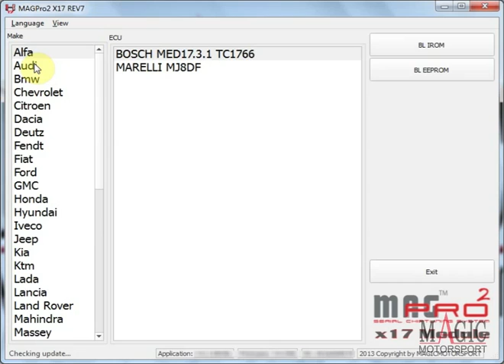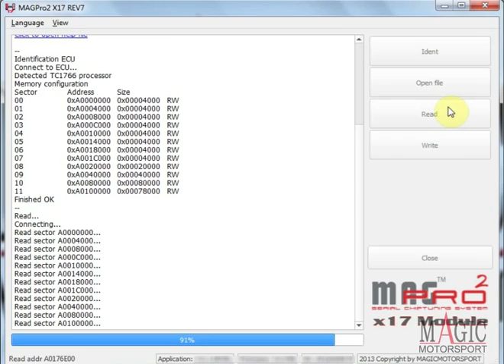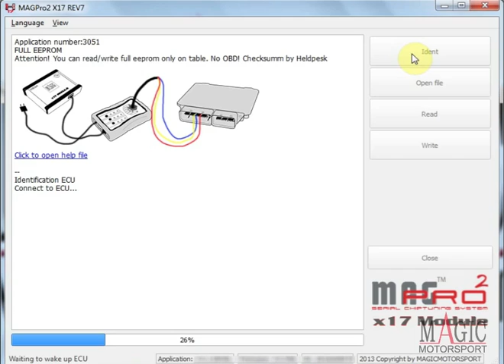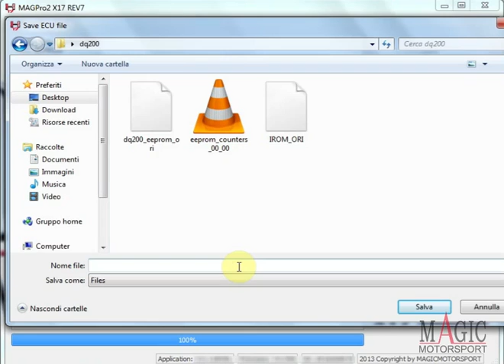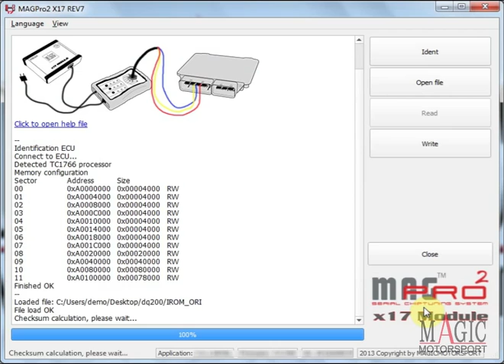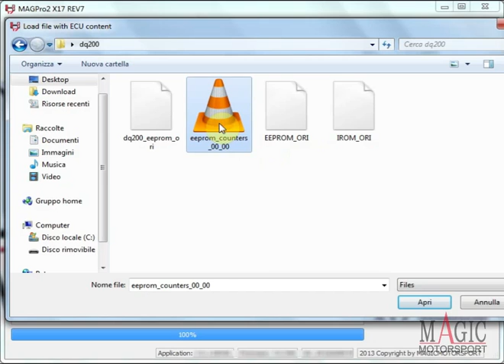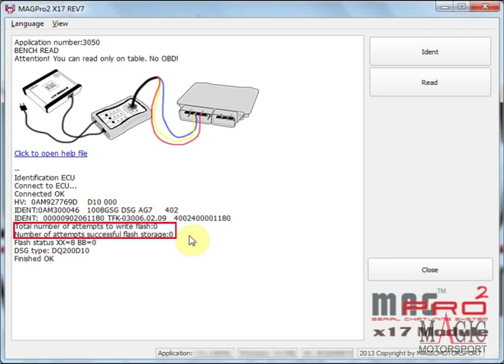VAG DSG controller cloning and flash counter reset - using MAGPro2 X17 tool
In this videomanual we will show you how to clone DSG controller using MAGPro2 X17 tool.
With this function you can copy whole content of damaged controller to other controller (same HW) new or used.
You will see also floash counter reset function in action.